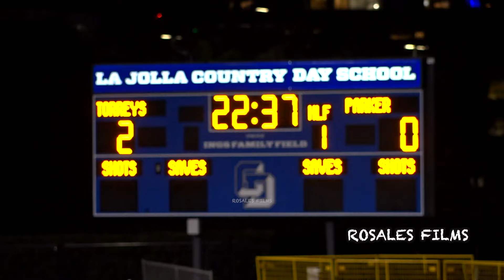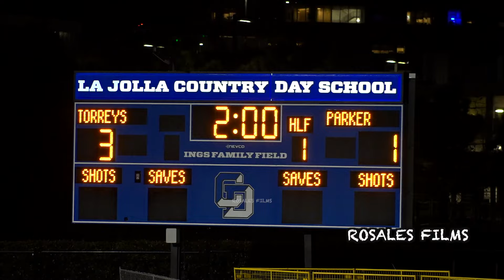First Touch Golazo - La Jolla Country Day vs Francis Parker Boys Soccer